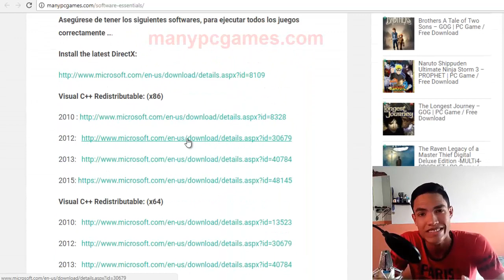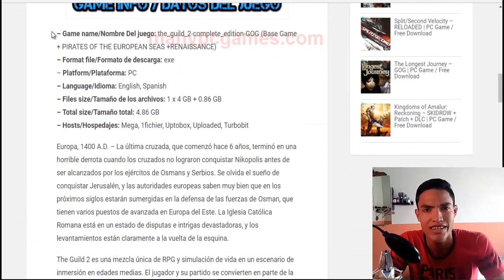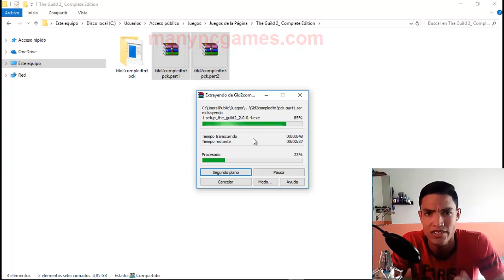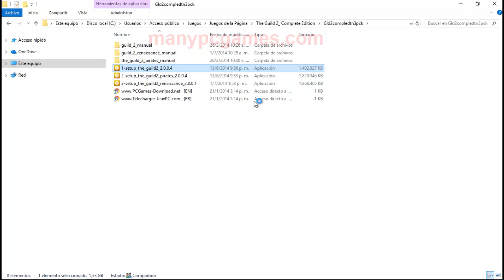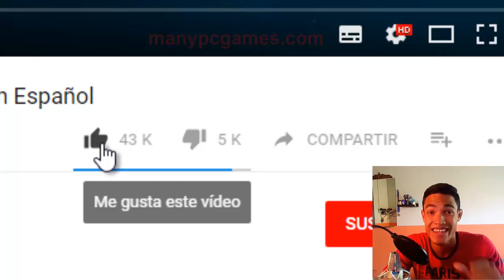Descargar The Guild 2 para PC en español FÁCIL (FULL)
hola amigos, en este vídeo te voy a mostrar como descargar e instalar el juego The Guild 2 en tu pc paso por paso fácil y rápido.